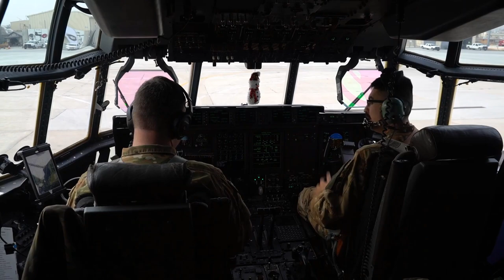C-130J Super Hercules • Combat Airdrop Afghanistan (2019)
A U.S. Air Force C-130J Super Hercules aircrew execute two combat airdrops over undisclosed locations in Afghanistan on December 9, 2019. Unit - 774th Expeditionary Airlift Squadron.
Film Credits: U.S. Air Force Video by Airman 1st Class Brandon Cribelar, 455th Air Expeditionary Wing Public Affairs